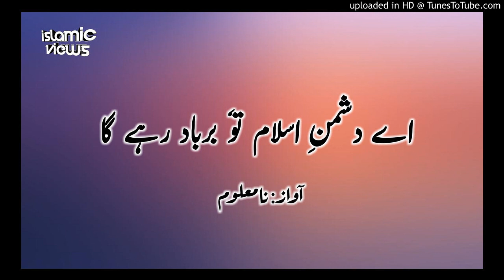Aye Dushman E Islam Tu Barbaad Rahega